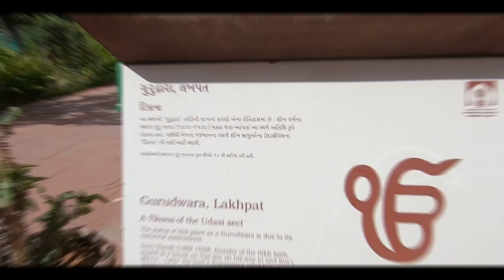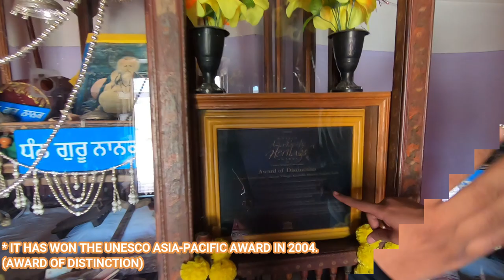GURDWARA LAKHPAT SAHIB | UNESCO HERITAGE SITE | KUTCH CARAVAN EP - 7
Gurdwara Pehli Patshahi meaning the "Gurdwara of the first master" is situated at Lakhpat, Gujarat, India - A town in Gujarat, visited by Guru Nanak Sahib during his second and fourth missionary journeys (Udasis) in 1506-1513 AD and 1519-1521 AD respectively. Gurdwara Guru Nanak Sahib has been built to preserve the memory of these visits of revered Guru during the early 1500s. Guru Nanak is believed to have visited this site while he was on his way to Mecca during the Fourth Udasi. A few rare personal possessions of his are retained here.

In the course of Guru Nanak Dev ji's travels, he visited Gujarat and traveled on to Lakhpat. In old times, Lakhpat was part of Sind (now in Pakistan). Lakhpat is 170 kms from Gandhidham, Gujarat, India. In the sixteenth century Lakhpat was known as "Basta Bander". Lakhpat used to be a rich rice growing area and was also a popular port. However, due to an earthquake in 1819 A.D., the area became barren and crops withered away due to a lack of water as the river disappeared after the earthquake.

To commemorate Guru Nanak Dev ji's visit to Lakhpat, a Gurudwara was built in the early years of the nineteenth century. A vast tract of land was bestowed to the Gurudwara to make up expenses for maintenance and to look after the visitors. The revenues from the land and the crops grown there have sustained the Gurdwara. Lakhpat is about 20 kms from Korini village where there is a big Sarovar in memory of the visit by Guru Nanak Dev ji to this area. From Lakhpat, Guru ji crossed to Somiani port in Sind for his famous journey onward to Mecca and Medina in Saudi Arabia.